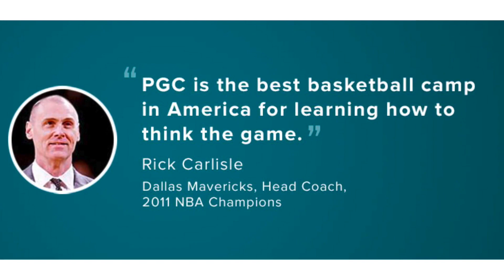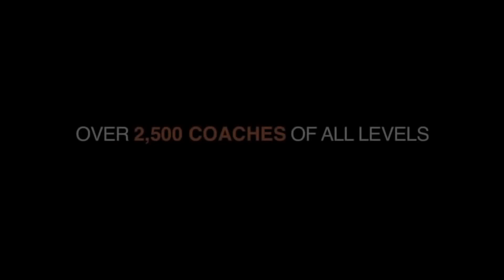The Best Summer Basketball Camp: Special Offer (7 Days Only)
Referral: First Name "Shot" Last Name "Mechanics"

Now including over $400 in free Shot Mechanics training!!!

Are you looking for a killer clinic to up your skills this summer? I highly recommend the PGC Basketball experience. As a PGC grad myself, I can say with 100% honesty that it's the best camp I have ever been to. The depth oh knowledge and detail is mind blowing.

Going to a PGC Camp is like slamming 4 years of training into one week! And to make it even better you're going to get free access to my four revolutionary shooting systems if you register in the next seven days!

So are you ready to skyrocket your game this summer? Click the link below and register for your session!

Referral Name: Shot Mechanics